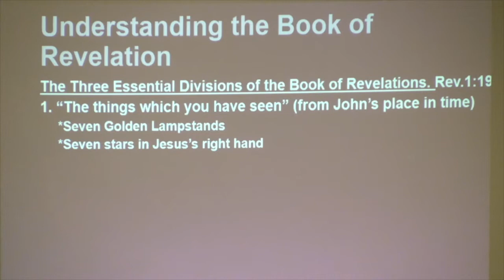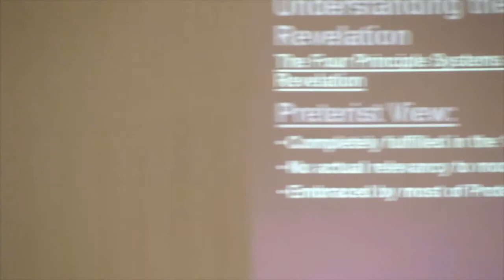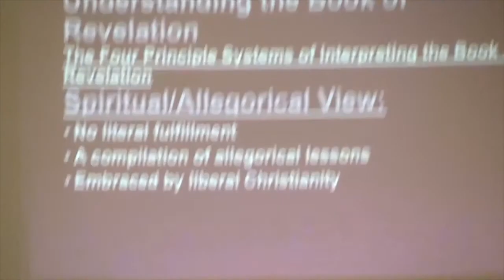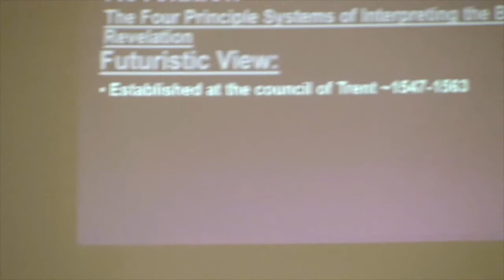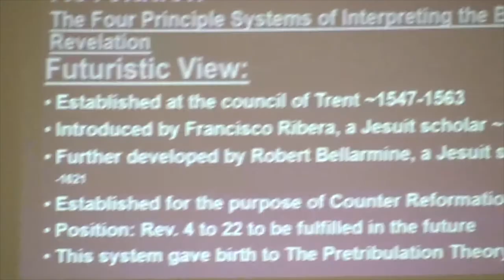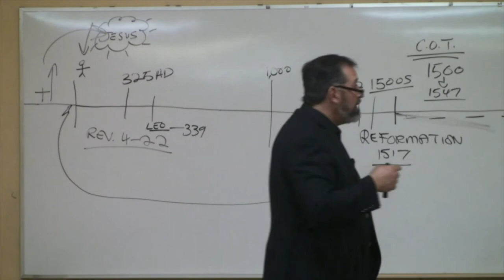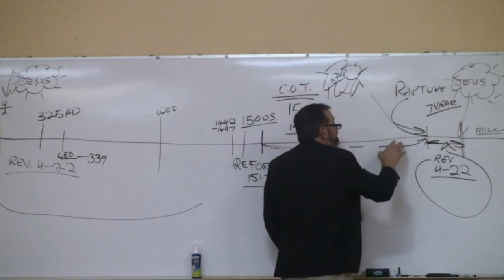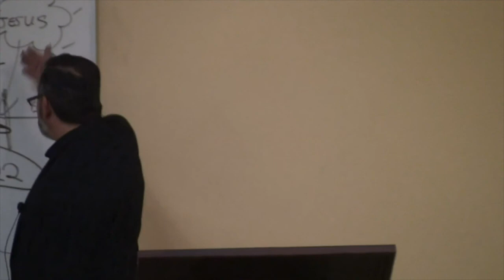Prophets 3 - Class 8: Book of Revelation (Pt.2)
**AUDIO IMPROVES AFTER 7 MINUTES

Tzemach Institute for Biblical Studies - Pastor Roger Diaz